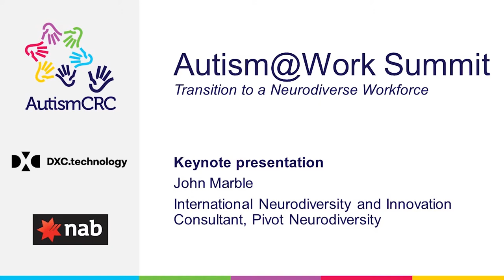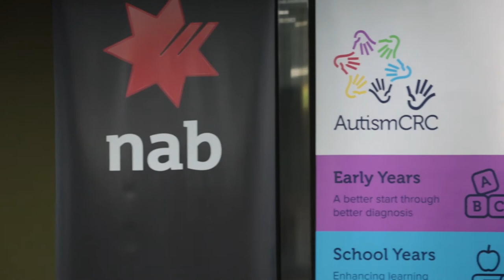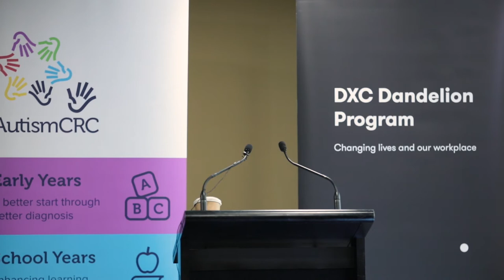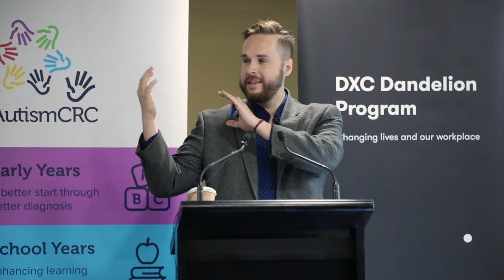Autism@Work 2019 Keynote Presentation | John Marble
Keynote presentation for Autism@Work Summit 2019 by John Marble, International Neurodiversity and Innovation Consultant, Pivot Neurodiversity.

Introduced by Joe Bindley, Security Analyst, Neurodiversity program team at NAB, DXC Technology.